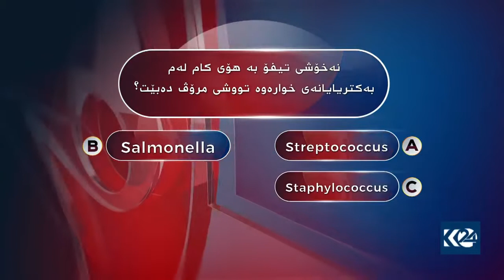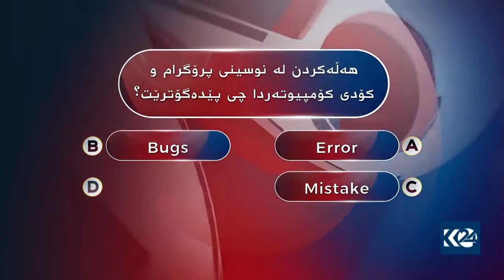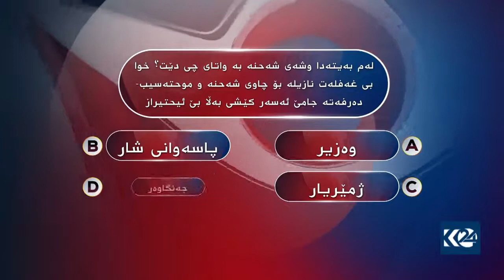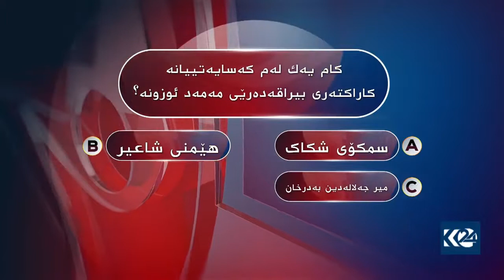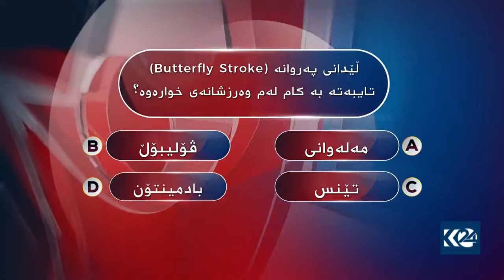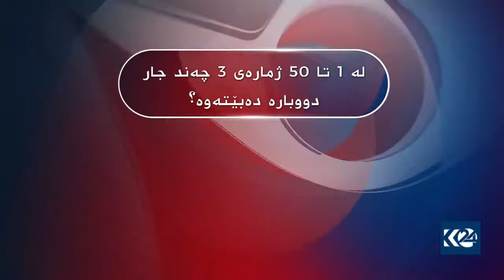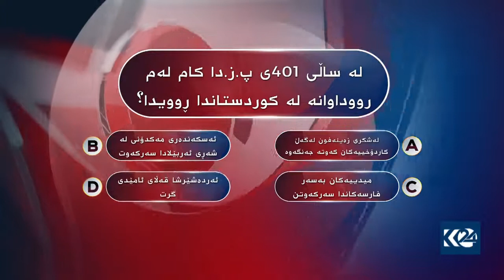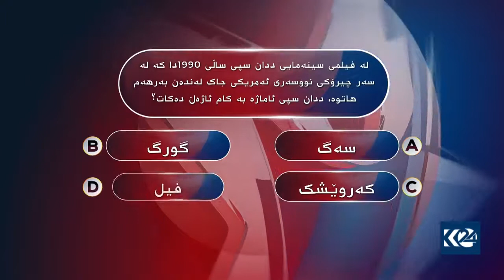K24 :: ئەستێرەکانی زانکۆ 2 :: قۆناغی 12 :: زنجیرەی 15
کوردستان24
ئەستێرەکانی زانکۆ
وەرزی دووەم (2019)
قۆناغی 12 زانکۆیی
زانکۆی سلێمانی (75 - 10) زانکۆی پۆلیتەکنیکی هەولێر